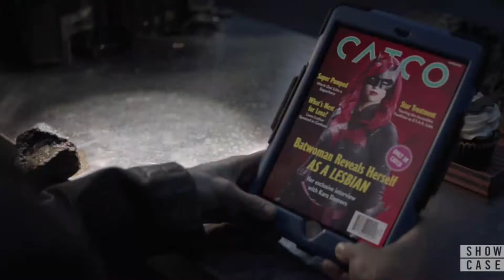BATWOMAN - S01E10 - "Como Queer Esta Tudo Hoje" - Nerdsikzé Review!